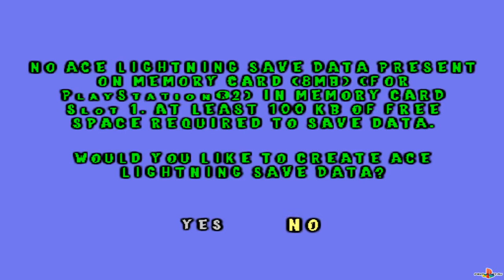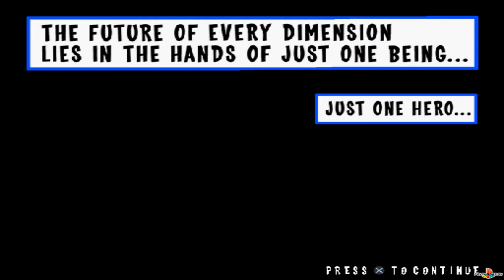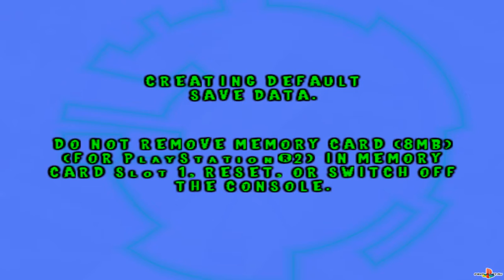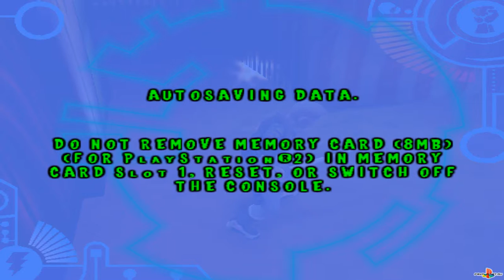(PS2) Ace Lightning (SLES-51503) GamePlay PSXPLANET.RU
(PS2) Ace Lightning (SLES-51503) GamePlay